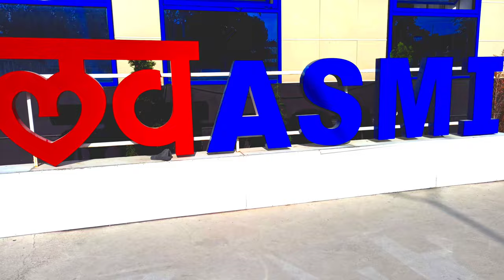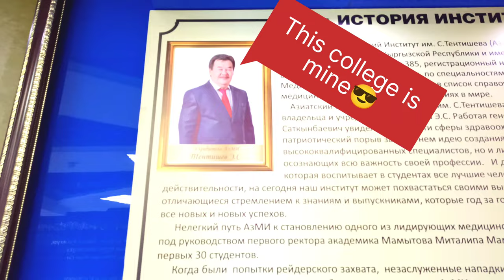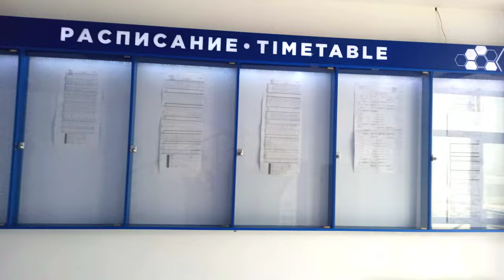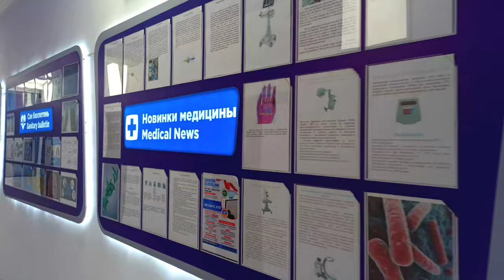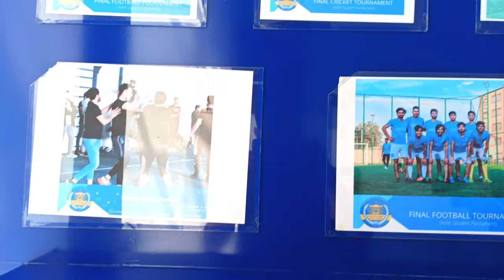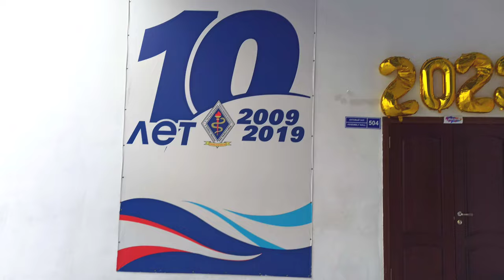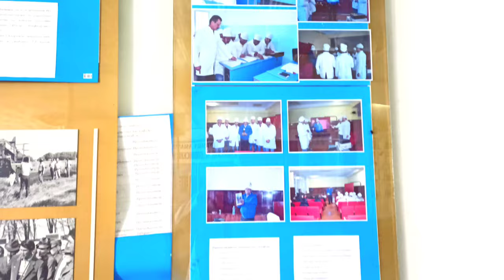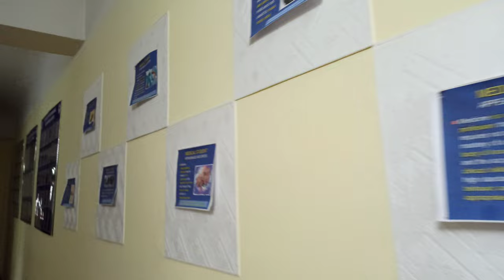MY COLLEGE TOUR...ASIAN MEDICAL INSTITUTE , KYRGYSTAN... mbbsabroad..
I am Faisal Usman , a 4th year medical student in Asian Medical Institute of Kyrgystan.My college is a recognized college by MCI , WHO & KYRGYSTAN GOVT.
In this video you will get a full tour of my college(ASIAN MEDICAL INSTITUTE) . On this channel you  can see videos about my MBBS journey , study related videos ,  vlogs and many more...

Musician:Ikson
Musician:FL-China xq
Musician:BDKSonic
                                     Musician:Berry Deep
Musician:Cheel

MEDICO'S JOURNEY